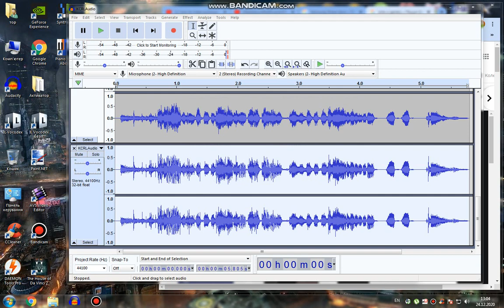(REQUESTED) How to do some "One UI Gallery Major" (VIDEO EVENT FX IS IN DESCRIPTION)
Gradient Map:
0. R 230 G 28 B 75 A 255
1. White.